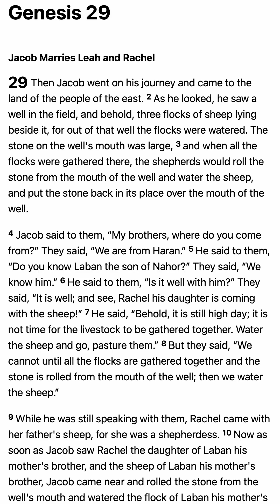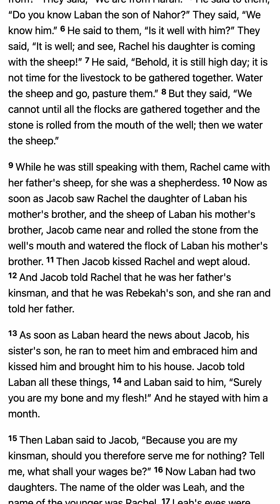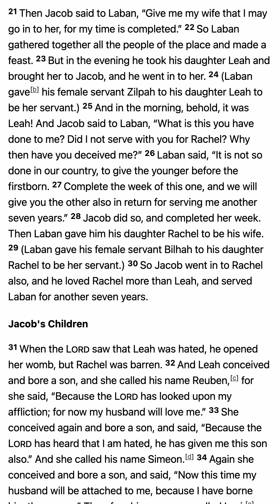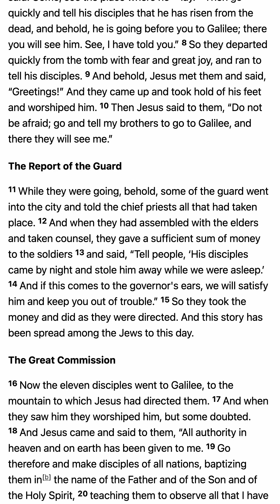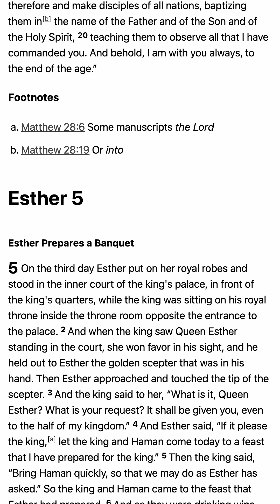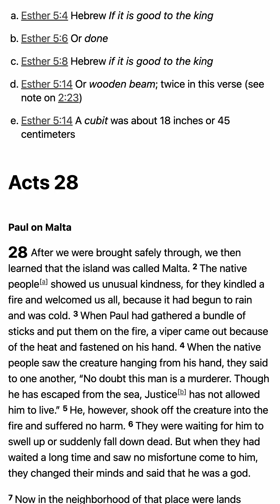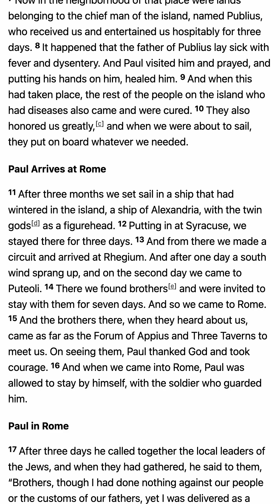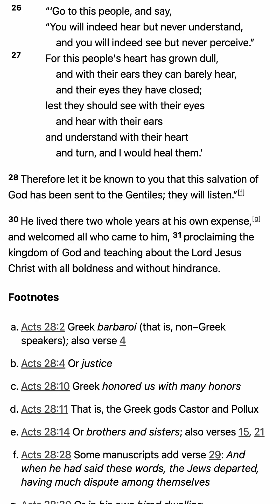M'CHEYNE BIBLE READING PLAN 2024 - January 28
1. Scripture Saves.

2. Scripture frees from Satan.

3. Scripture imparts grace and peace.

4. Scripture sanctifies.

“Sanctify them in the truth; your word is truth” (John 17:17).

5. Scripture gives joy.

6. Scripture protects us from destructive error.

7. Scripture is the hope of heaven.

8. Scripture will be resisted by some.

9. The right handling of Scripture is approved by God.

10. Scripture gives and sustains life.

5 Good Reasons to Use the Robert Murray M'Cheyne Bible Reading Plan in 2018 - Paul Carter

1. You get to read the New Testament twice
2. You get to read the Psalms twice
3. You get to see how the Bible fits together
4. You get to read at your own pace
5. You get to be part of a Bible-reading community